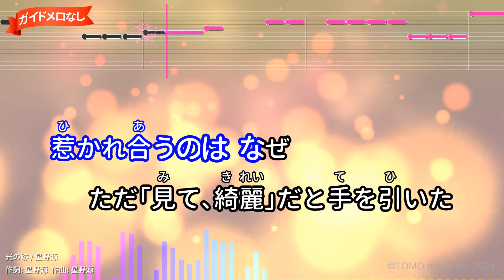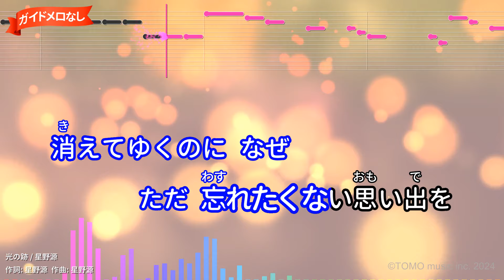【ガイドなし】光の跡/星野源【カラオケ】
アニメ映画『劇場版 SPY×FAMILY CODE: White』EDテーマ(2023年)
作詞：星野源/作曲：星野源
2023年12月27日リリース